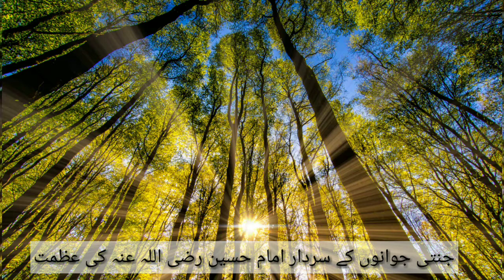ٰImam Husain (Hussain , Husayn)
The son of the second Caliph Abdullah Ibne Umar was sitting near the shade of Kaaba. On seeing Imam Husain (AS), he said "At this moment, he is the most beloved and the most respected person for the dwellers of the sky from among the residents of the earth."
(Al Isaabah, vol. l, pg. 33)
During the life-time of Holy Prophet (p.b.u.h), the first Caliph, Abu Bakr was in the habit of carrying Imam Hasan and Imam Husain (AS) on his shoulders.
(Maqtal-e-Khwarazmi, pg.93)
Narrated Abu Hurairah (RA) Ad-Dausi (RA):
Once the Prophet (صلی اللہ علیہ وآلہ وسلم) went out during the day. Neither did he talk to me nor I to him till he reached the market of Bani Qainuqa and then he sat in the compound of Fatima's house and asked about the small boy (his grandson Al-Hasan) but Fatima kept the boy in for a while. I thought she was either changing his clothes or giving the boy a bath. After a while the boy came out running and the Prophet (صلی اللہ علیہ وآلہ وسلم) embraced and kissed him and then said, 'O Allah! Love him, and love whoever loves him.'
Sahih Bukhari
Sahih Bukhari vol.01.Hadees number 2041.
Narrated Ibn Abi Nu'm (RA):
A person asked 'Abdullah bin 'Umar whether a Muslim could kill flies. I heard him saying (in reply). "The people of Iraq are asking about the killing of flies while they themselves murdered the son of the daughter of Allah's Apostle (صلی اللہ علیہ وآلہ وسلم) . The Prophet (صلی اللہ علیہ وآلہ وسلم) said, They (i.e. Hasan and Husain) are my two sweet basils in this world."
Sahih Bukhari vol.02.Hadees number 990.
Narrated 'Uqba bin Al-Harith (RA):
(Once) Abu Bakr (RA) offered the 'Asr prayer and then went out walking and saw Al-Hasan playing with the boys. He lifted him on to his shoulders and said, " Let my parents be sacrificed for your sake! (You) resemble the Prophet (صلی اللہ علیہ وآلہ وسلم) and not 'Ali," while 'Ali was smiling..
Sahih Bukhari vol.02.Hadees number 796.
Sayyidina Abu Sa’eed (RA) reported that Allah’s Messenger (صلی اللہ علیہ وآلہ وسلم) said, “Hasan and Husayn are the chief of the youth of paradise.”
Al-Tirmizi,vol.2,page number1738 Hasan Ibn Ali (R.A) was the son of Ali Ibn Abi Talib (R.A) and Fatima bint Muhammad and also the grandson of the last Islamic Prophet Muhammad (PBUH).  he was the older brother of Hussain Ibn Ali (R.A). He was known for his generosity in donating to the poor, and he was also known for showing kindness to the poor and for his tolerance, bravery, and knowledge.
When he was born, Prophet Muhammad (PBUH) performed the Aqiqah and chose the name “Al-Hasan.” Fatimah Zahra (R.A) shaved his head. He is also from the Ahl al-Kisa (also known as People of the Cloak) of the Mubahalah event.
Prophet Muhammad (PBUH) loved Hassan (RA) and Hussain (RA) very much, and he declared these two the leaders of Youth in Jannah. And at many other locations, Prophet Muhammad (PBUH) showed his love for both of them. جنتی جوانوں کے سردار،شہید کربلا ،مظلوم کربلا،سبط رسول ،جگر گوشہ رسول،محب رسول محبوب رسول
 امام حسین رضی اللہ عنہ کی عظمت وشان قرآن کی روشنی میں از حافظ نثار مصطفی حفظہ اللہ
Husayn ibn Ali ibn Abi Talib (Arabic: ٱلْحُسَيْن ٱبْن عَلِيّ ٱبْن أَبِي طَالِب‎, romanized: Al-Ḥusayn ibn ʿAlīy ibn ʾAbī Ṭālib‎; 10 January AD 626 – 10 October 680) was a grandson of the Islamic prophet Muhammad and a son of Ali ibn Abi Talib (the fourth caliph of Sunni Muslims and the first imam of Shia Muslims) and Muhammad's daughter Fatimah.[9] He is an important figure in Islam as he was a member of the Household of Muhammad (Ahl al-Bayt) and the People of the Cloak (Ahl al-Kisā'), as well as the third Shia Imam.
From Wikipedia, the free encyclopedia @DrHafizNisarMustafa @drhafiznisarmustafaofficia1217  @DrHafizNisarMustafa2